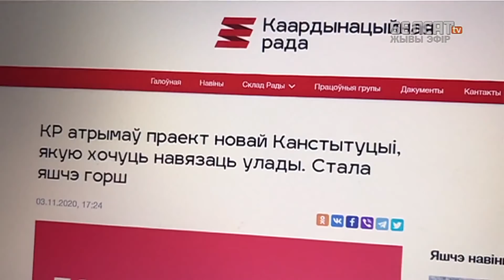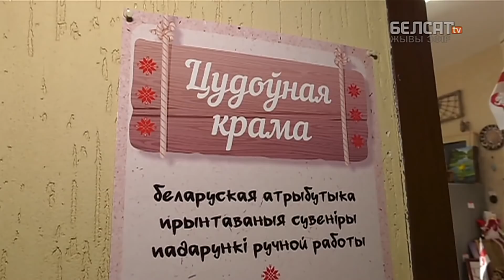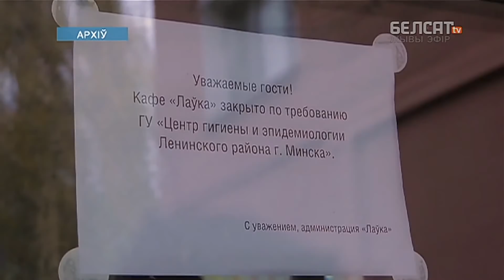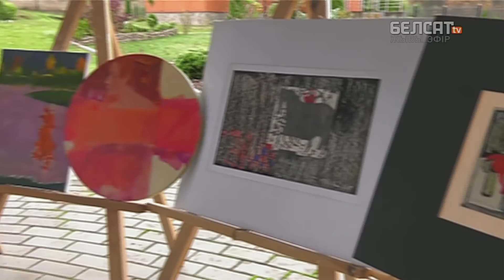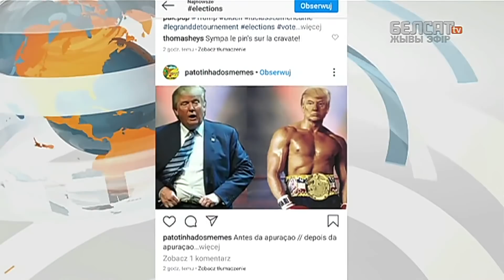Лукашэнка адменіць законныя водпускі? Навіны 4 лістапада | Лукашенко отменит законные отпуски?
00:00 Анонс выдання
01:40 Выцеклі звесткі аб новай Канстытуцыі
06:08 Бацьку і сыну пагражае 6 гадоў
11:00 Рэпрэсіі супраць салідарнага бізнесу
14:18 Развітанне з Уладзімірам Карагіным
16:42 Выбары ў ЗША
20:22 Беларусы за Трампа ці Байдэна?

Калаж з фота: Sergei Bobylev / Sergei Sheleg, BelTA / TASS / Forum

Па-беларуску

По-русски

Po polsku

In english